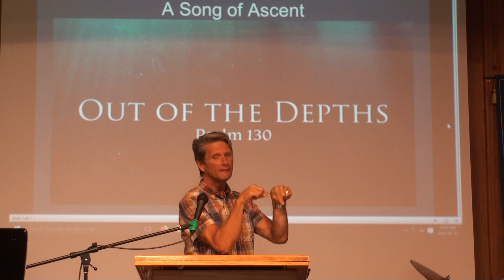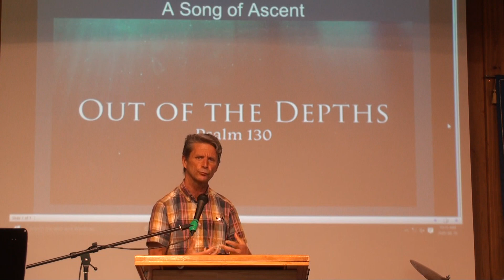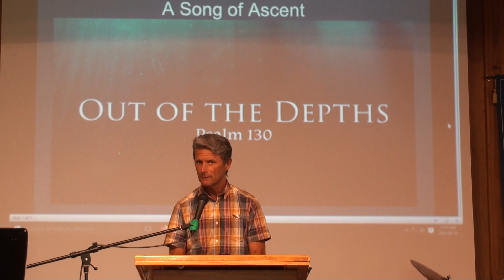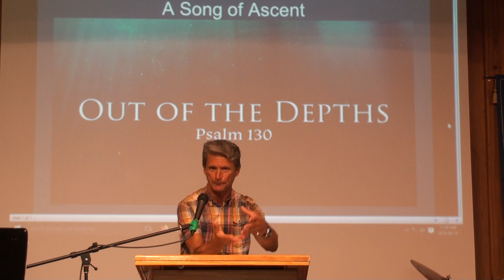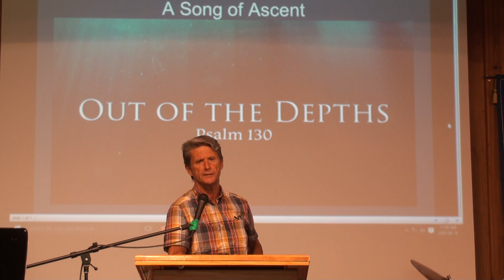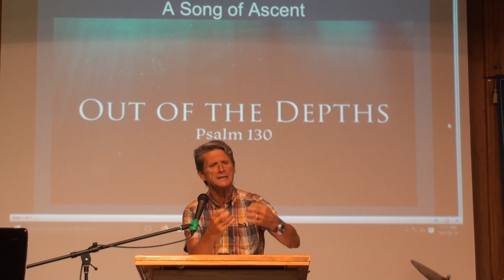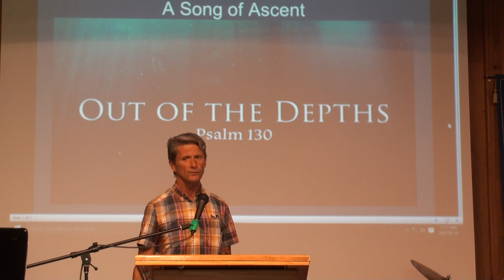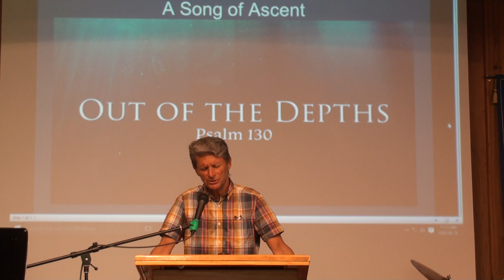Out of the Depths